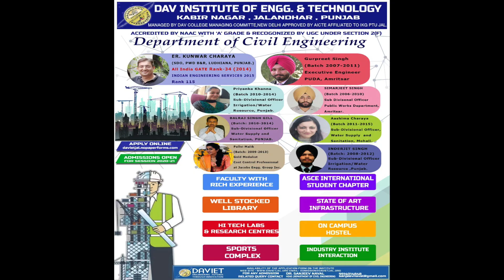B.Tech Civil Engineering at DAVIET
Department of Civil Engineering (DAVIET)